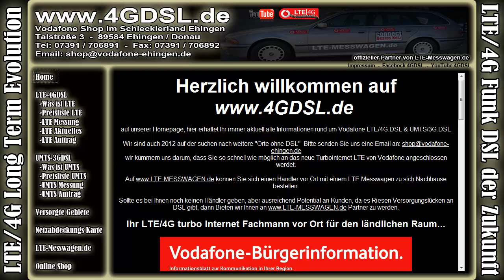4GDSL - LTE in 72664 Kohlberg auf der Vodafone Netzkarte am 26.08.2012 JD